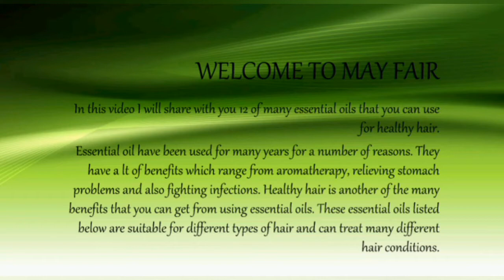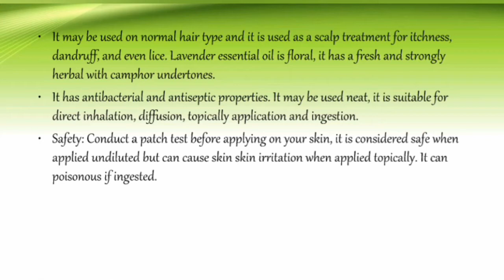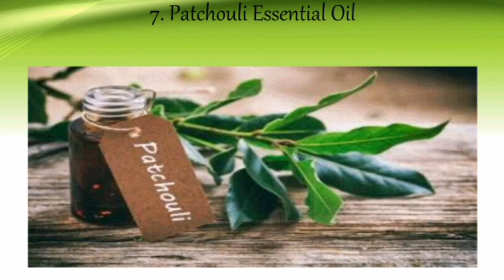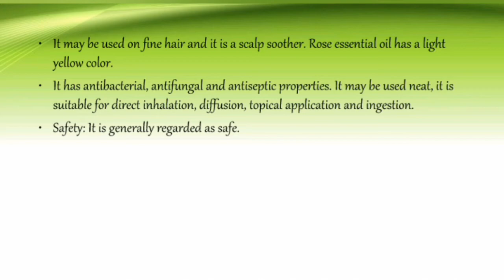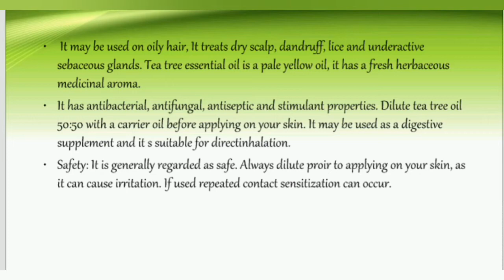Essential Oils For Strong, Long and Healthy Hair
In this video I am sharing with you 12 essential oils that will will help you have long and healthy hair. These oils also treat a number of hair conditions.